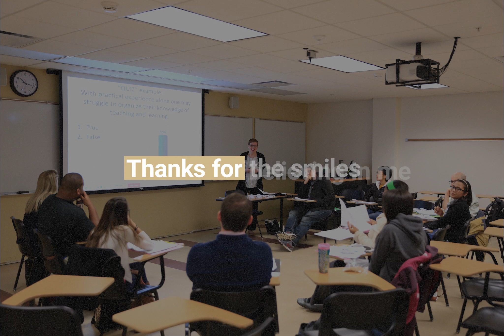Teacher Appreciation Week 2023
For Teacher Appreciation Week 2023, the FSU College of Education wants to give our thanks to all of the teachers who work hard to build a better future.
If you had a favorite teacher, we'd love to hear about them in the comments below